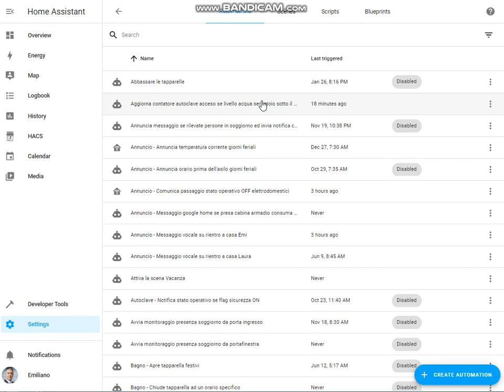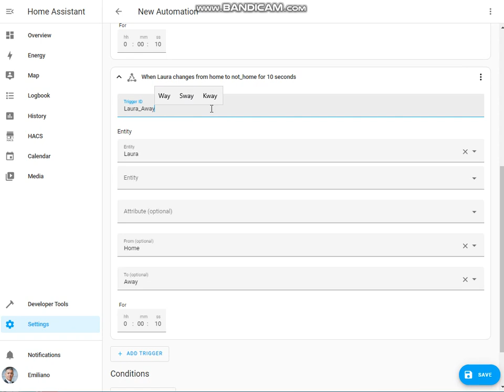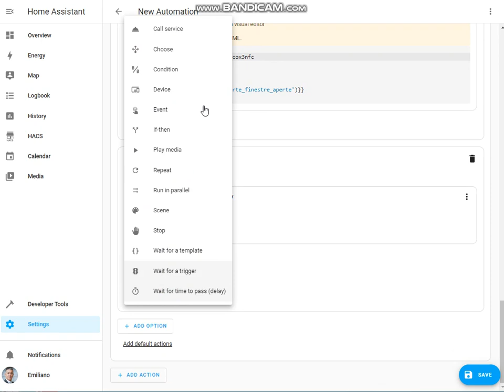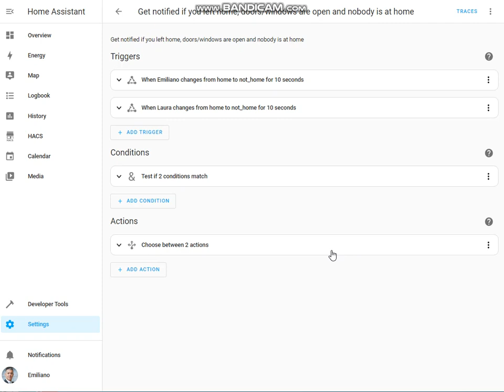Home Assistant - Get notified if you left home, doors / windows are open and nobody is at home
In this video I'm going to show you how to create an automation in HomeAssistant to create a special automation in order to send a notification if you left home, one or more doors / windows are open and nobody is at home.

This automation needs uses the following template sensors:
- The first one to get the number of doors / windows open at home
- The second one to get the list of doors / windows open at home

Direct link to the linkedin article to get more details on how to create this automation